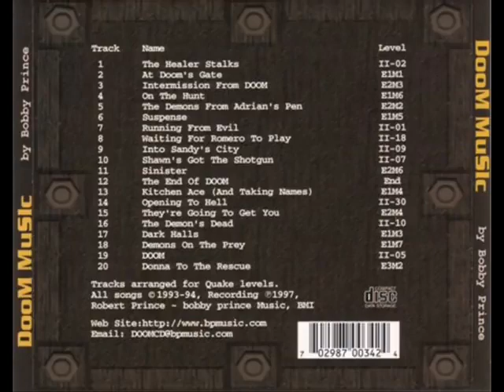[Underrated VGM 134] Doom: At Doom's Gate E1M1 (PC OST)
Doom: At Doom's Gate E1M1 (PC OST)